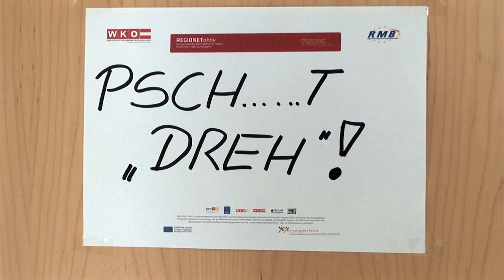Making of "Netzwerk Mattersburg"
Bei den Dreharbeiten zum Video "Netzwerk Mattersburg" sind einige Hoppals passiert.